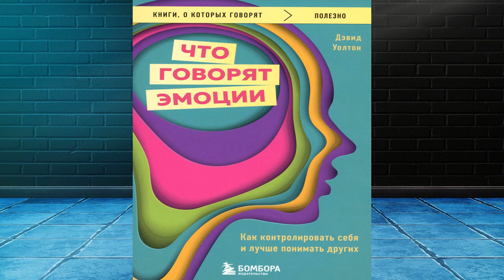Что говорят эмоции. Как контролировать себя и лучше понимать других (Дэвид Уолтон) Аудиокнига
Описание книги
Неумение считывать эмоции людей приводит к ссорам, затяжному недовольству, обидам, разводам и несостоявшимся сделкам. Всего этого можно избежать, если освоить навык «эмоциональной разведки» и научиться распознавать чувства, которые вы и ваш собеседник испытываете во время общения.
Дэвид Уолтон, много лет занимавший должность главного психолога при Научно-исследовательском институте социального развития ООН, в этой книге предлагает простую систему развития эмоционального интеллекта. Она состоит из 4 основных элементов: «Самосознание», «Управление своими эмоциями», «Понимание поведения и чувств других людей», «Управление отношениями при помощи эффективных социальных навыков». Вас ждет подробное изучение каждого элемента, тесты и авторские задания для закрепления материала. Дэвид уверен, что эмоциональный интеллект может развить каждый человек, вне зависимости от врожденных качеств и воспитания.

Переводчик:Валентина Лебеденко
Чтец:Сергей Колбинцев
Правообладатель:Эксмо